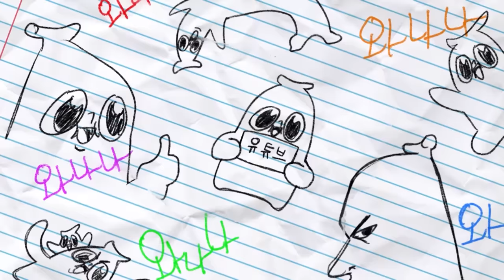이래서 미미짱을 불렀습니다(민수의 첫 등장)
마음이 너무 아픕니다